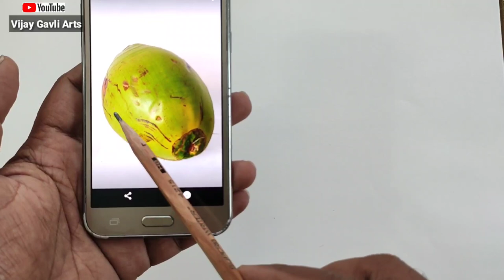37. Ele/Inter Free Online Drawing Class । Vijay Gavli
Free online drawing class for all students. @TUKASTRA